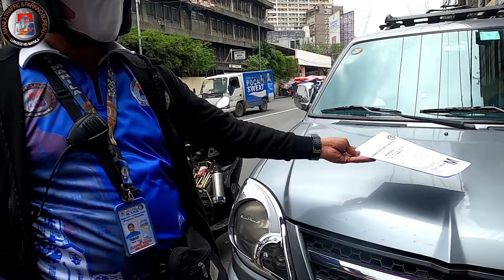SABI NILA PWEDE DITO ? ANG DAMING SIGNAGE'S DITO NO PARKING ! MTPB CLAMPING OPERATION PAPAJOE TV